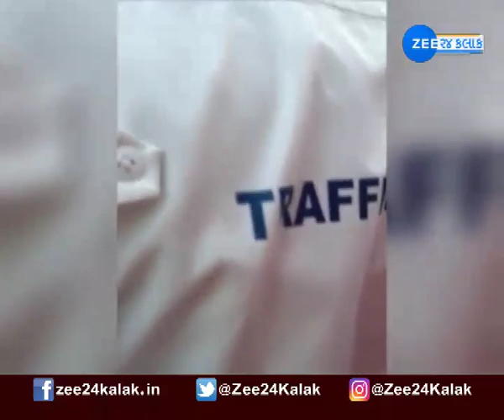Surat | સુરત | Car Accident | કાર અકસ્માત | Watchman | વોચમેન | Gujarati News On Zee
સુરત: MLA લખેલી કારે વોચમેનને ઉડવ્યો

સુરતમાં MLA લખેલી કારે વોચમેનને ઉડવ્યો હોવાની ઘટાના સામે આવી છે. જોકે ધારાસભ્યની કાર મહિલા ચલાવી રહી હોવાનું પણ જાણવા મળી રહ્યું છે.